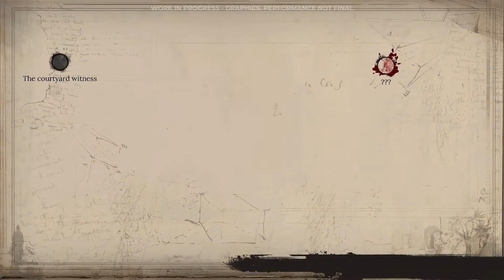SHERLOCK HOLMES CHAPTER ONE - GAMEPLAY OVERVIEW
Sherlock Holmes Chapter One Gameplay Overview Trailer Walkthrough

sherlock holmes chapter one - official e3 trailer ps5 ps4
sherlock holmes chapter one - official gameplay reveal ps5 ps4